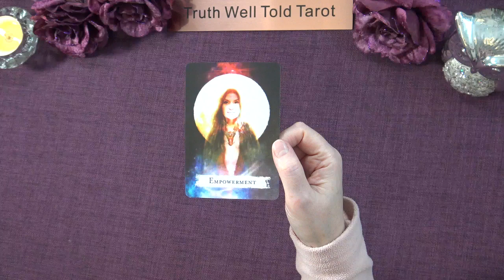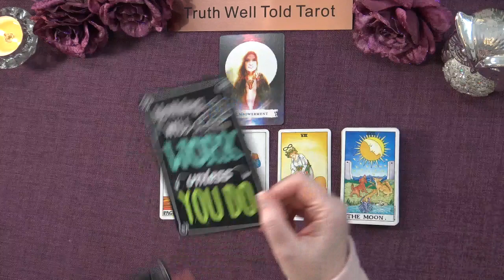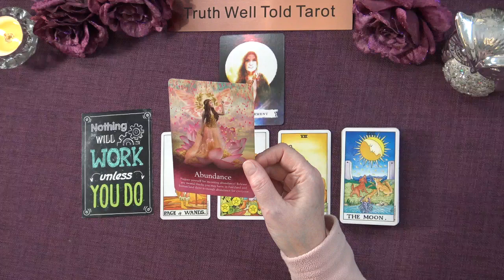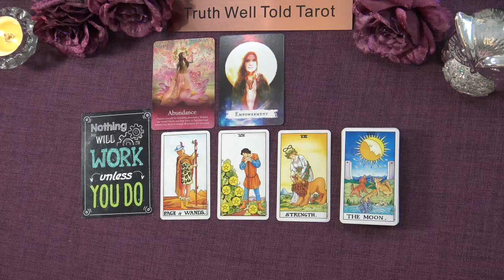LIBRA DAILY TAROT READING "MAKING THE RIGHT CHOICE FOR YOU" January 6th 2023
Libra Daily Tarot Reading 💖

Andrea xx